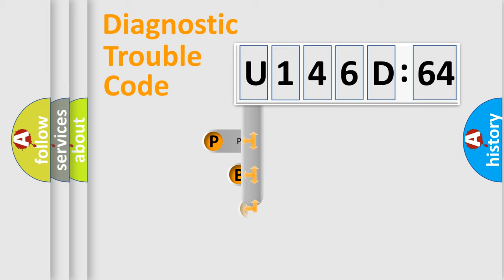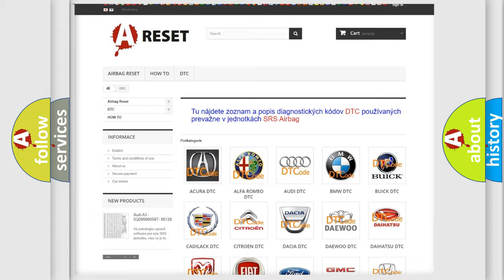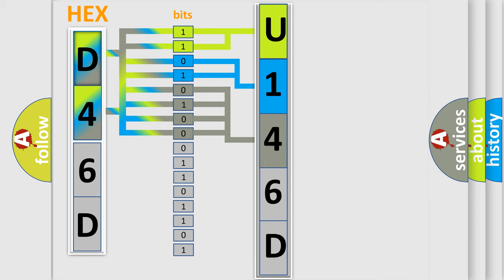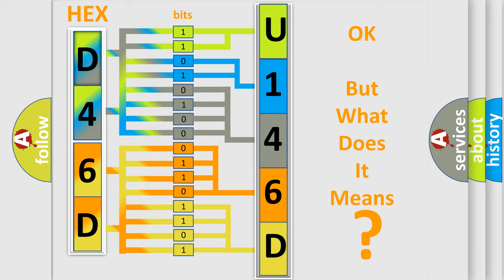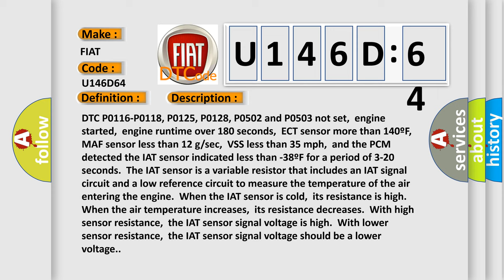DTC Fiat U146D-64 Short Explanation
Contents:
0:21 Basic DTC analysis according to OBD2 protocol standard.
1:48 Insight into programming
2:58 A diagnostically understandable description of the Diagnostic Trouble Code
3:05 Basic error definition

Make:
FIAT
Code:
U146D 64
Definition:
IAT Sensor Circuit High Input
Description:
DTC P0116-P0118, P0125, P0128, P0502 and P0503 not set,engine started,engine runtime over 180 seconds,ECT sensor more than 140ºF,MAF sensor less than 12 g or sec,VSS less than 35 mph,and the PCM detected the IAT sensor indicated less than -38ºF for a period of 3-20 seconds.The IAT sensor is a variable resistor that includes an IAT signal circuit and a low reference circuit to measure the temperature of the air entering the engine.When the IAT sensor is cold,its resistance is high.When the air temperature increases,its resistance decreases.With high sensor resistance,the IAT sensor signal voltage is high.With lower sensor resistance,the IAT sensor signal voltage should be a lower voltage.
Cause:
IAT sensor signal circuit is open between the sensor and PCMIAT sensor signal circuit is shorted to VREF or system powerIAT sensor is damaged or has failed (it may be open)PCM has failedTSB 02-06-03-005 contains a repair procedure for this code
Failure Type: